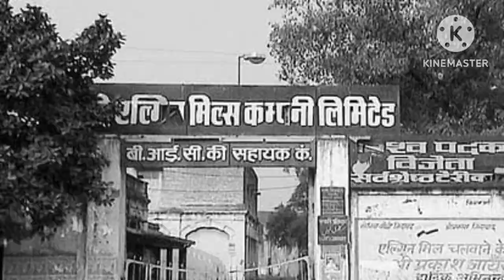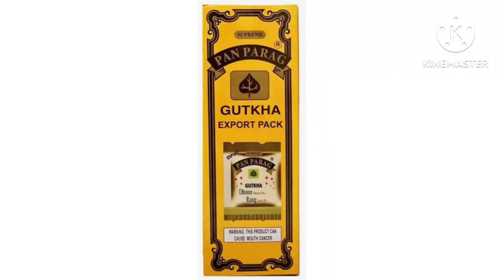kanpur the manchestor of East/now city of Gutkha & panparag/by vinay kapoor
kanpur the manchestor of East/now city of Gurkha & panparag/by vinay kapoor
kapoor"सन् 1857 में क्रान्ति की चिंगारी चारों ओर फैल चुकी थी।सतीचौरा और बीबीघाट में ब्रितानी सैनिकों ने नरसंहार किया और इसके बदले में फर्रुखाबाद के क्रान्तिकारियों व नानाजी राव के सहयोग से सम्पन्न हो पाया था।जिसे रिवर स्टार्म नाम से जाना जाता है।

Youtube.com/@histiryoffarrukhabad

कानपुर पर्यटन
कानपुर समाचार

All Information Provided In This Video Are On The Basics Of Internet, Google And Important & Historic Books. This Video Is Only For Educational & ko Entertainment Purpose. Some of the Pictures & Videos In This Video Are For Examples Only.